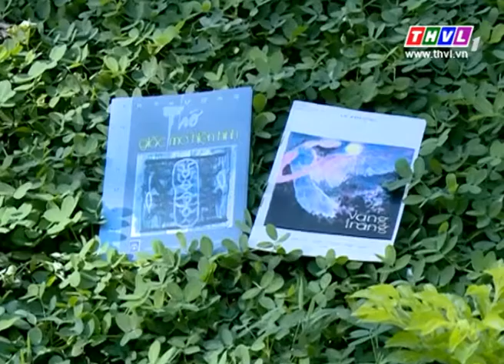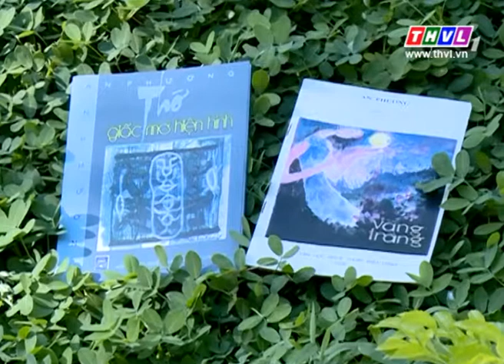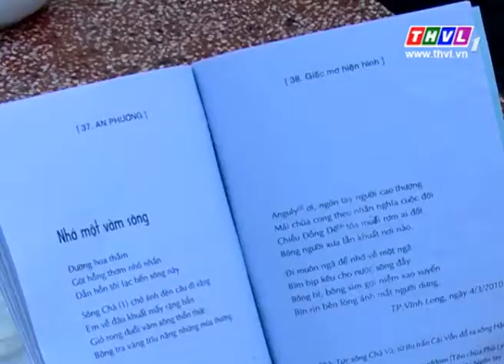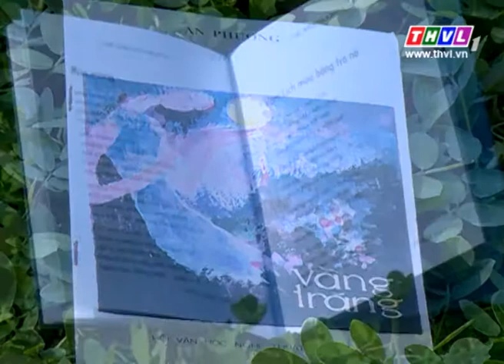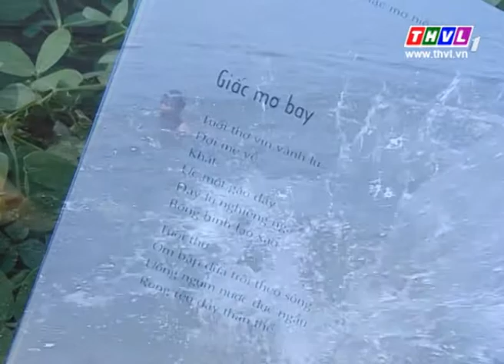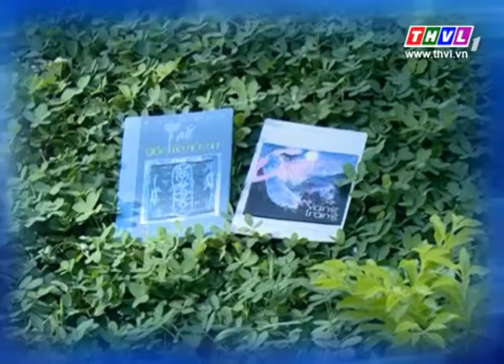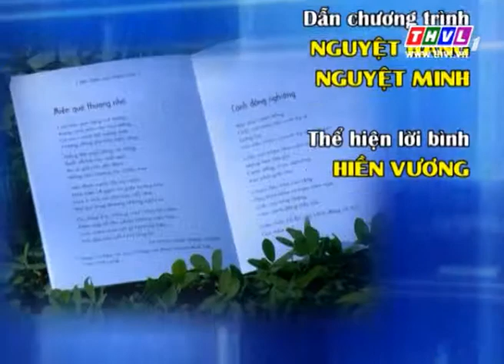THVL | Tạp chí văn hóa văn nghệ: Câu lạc bộ văn học trường Đại học Cửu Long (15/01/2015)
Tạp chí văn hóa văn nghệ được phát sóng lúc 10h30 Thứ Năm hằng tuần trên THVL1